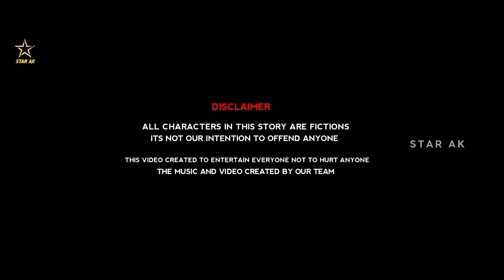Kadhal En Kaviye | Av29 | Star ak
Directed By : Ashik-Venkat (AV29)
Di(Colorist) :Vignesh
Dop & Cuts : Venkat-Ashik
Edits & Music & Sfx : Ashik
Dubbing Artist : Pavitra.S
Title card design : Maharajan
Poster design : Ashik
Camera From : Bhuvaneshwari
Channel Head : Venkat
Channel MD : Ashik.A

Written and Directed : Ashik-Venkat

DI(COLORIST)
Vignesh Kumar:

TITLE CARD DESIGN
Maharajan:

WATCH OUR EXCLUSIVE CONTENTS